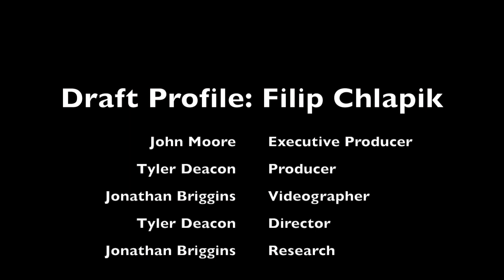Ottawa Senators prospect Filip Chlapik Profile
Update: The Ottawa Senators continued drafting Q players, selecting Chlapik with the 48th pick.

2015 NHL Draft Prospect Filip Chlapik is projected as a 1st round pick this June. The 17 year old Charlottetown Islanders forward is off to a fine start as a rookie in the QMJHL, averaging more than a point a game.   Here is an interview and game highlights of the player from Czech Republic after a recent game in Halifax.